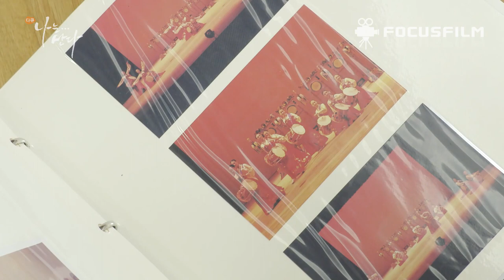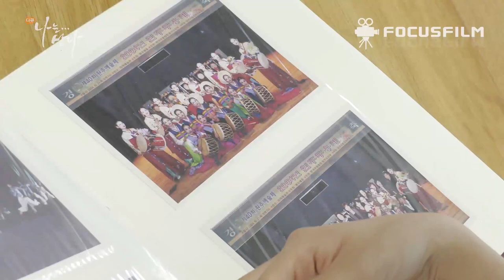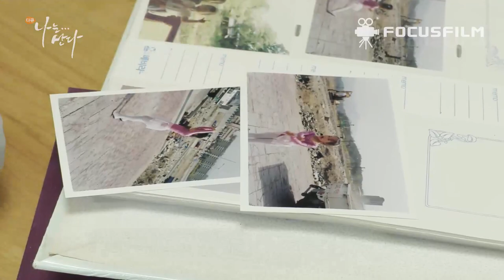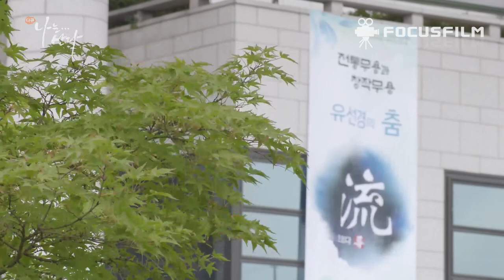[포커스필름] 원주MBC 다큐 나는산다 '꿈꾸는 그녀가 아름답다, 한국무용가 유선경'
방송 다큐멘터리 l 2016년 7월 25일 방송 l 50분 l 전체관람가
촬영/연출 홍만석 ㅣ 출연 유선경 ㅣ제작 원주MBC